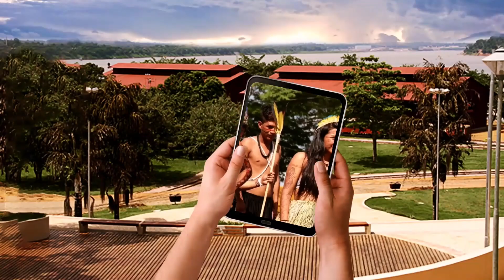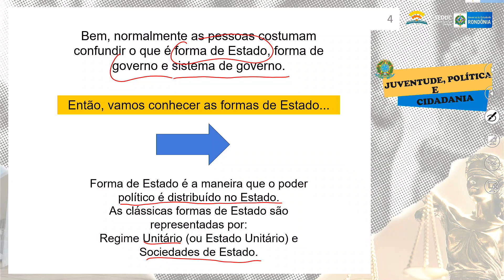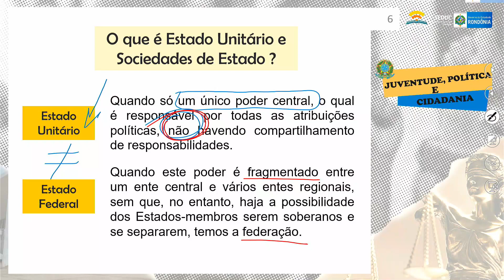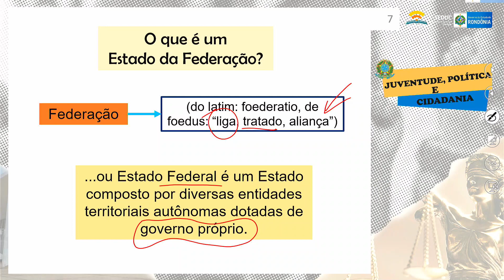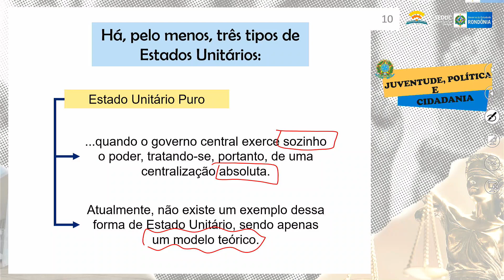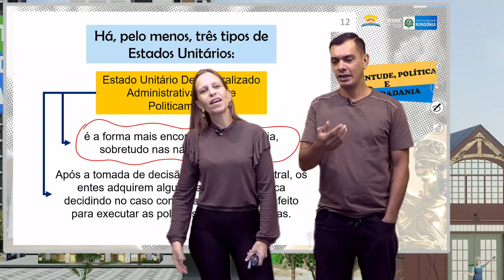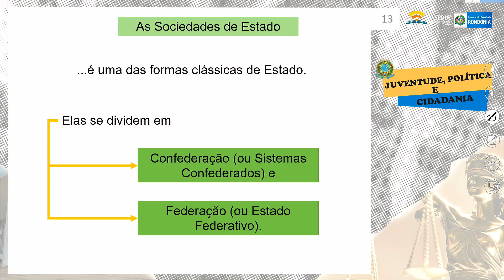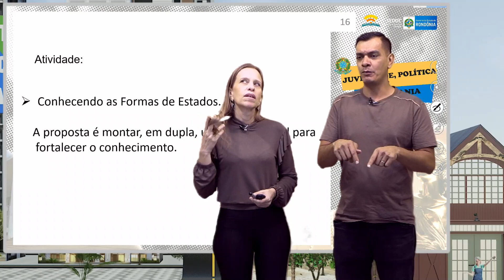AULA 58 – CARACTERÍSTICAS ESSENCIAIS DO ESTADO FEDERAL - 2° ANO - 2023